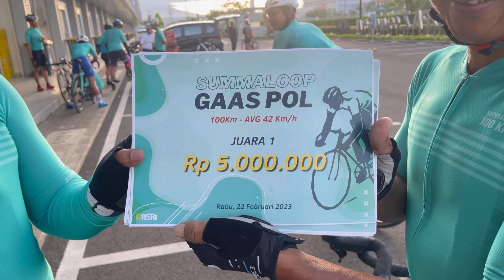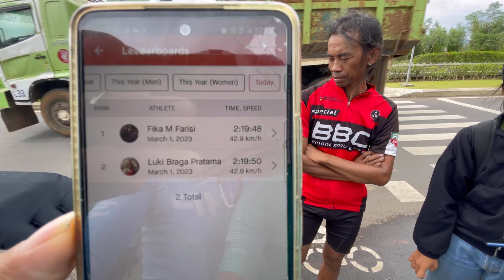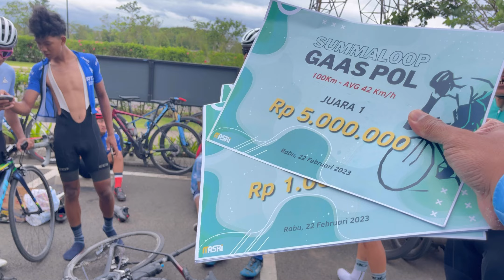Summaloop 100km Challenge Pecahkan rekor 2:19 menit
11 Pembalap berhasil pecahkan rekor 100km dalam waktu 2 jam 19 menit di Summaloop dengan tantangan banyaknya tikungan dan perempatan dimana speed tidak bisa stabil menjadikan kesulitan tersendiri dalam usaha memecahkan rekor yg ditargetkan awalnya 2 jam 24 menit. namun dengan kegigihan para pembalap yang dimotori hampir semua team Manta Liberta dan 2 pembalap master Dedi Risdian serta Jelidorisman berhasil memecahkan rekor